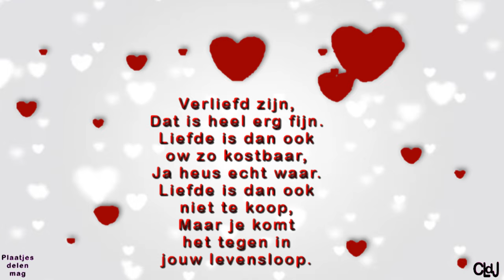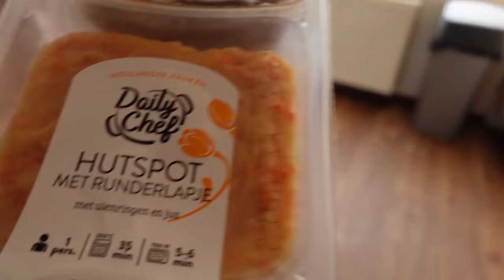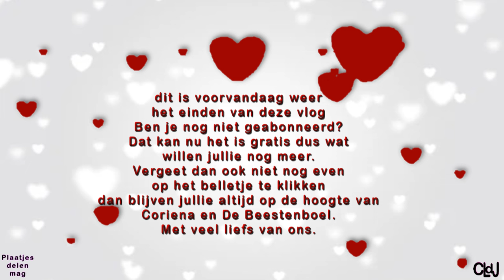ma 15 apr | Willy in en Erwin PBER in huis | En visite | Die even niet in de vlog wil. #2161